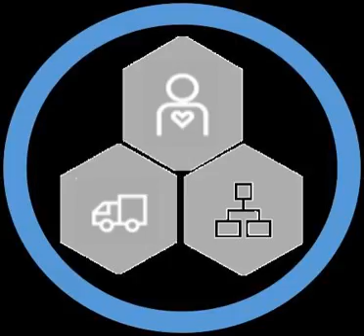At Your Service 9: New Year, New Blog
In this episode, we discuss:

Welcome to AYS in 2018! Voice as an AI control for consumers and businesses At Your Service companion blog (atyourservicepod.com) Big plans for AYS in 2018!!! DivaTime with Sarah Jelinek: Unified Service Desk isn’t just for Call Centers Music by HookSounds

 &nbsp;